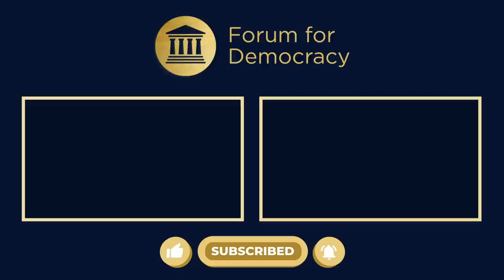War between fiction and reality - John Laughland at the Ukraine Symposium